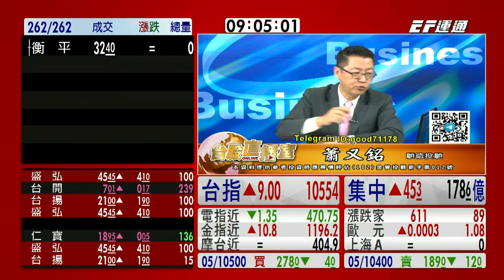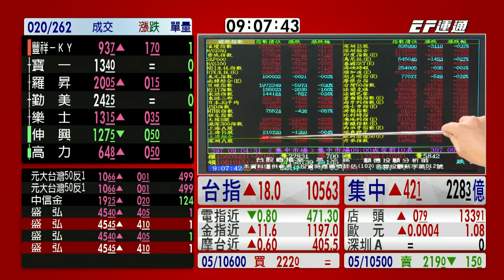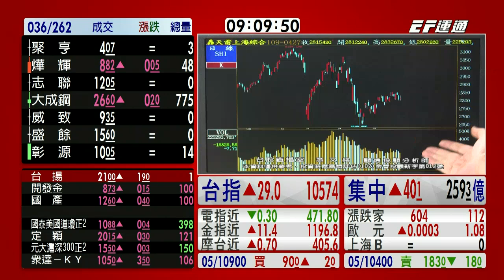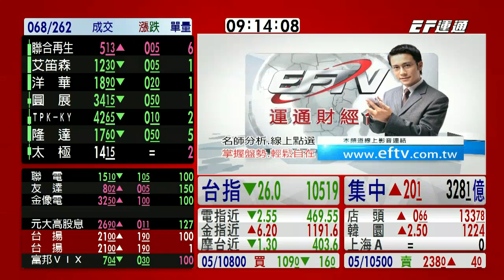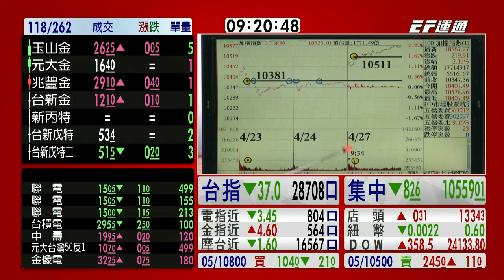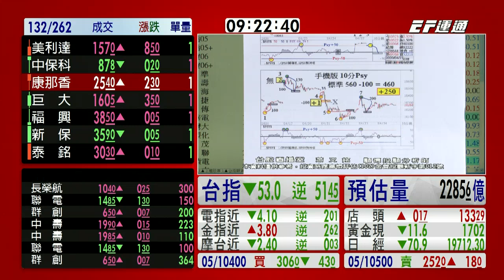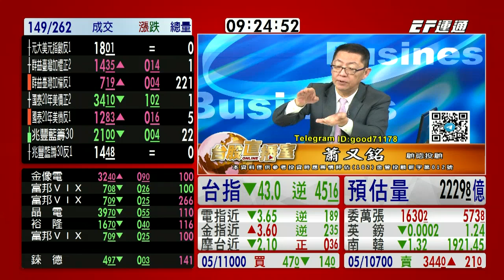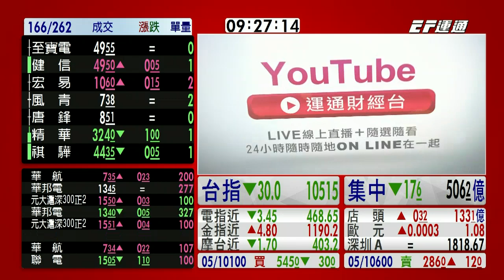20200428 0900 蕭又銘 台股直播室